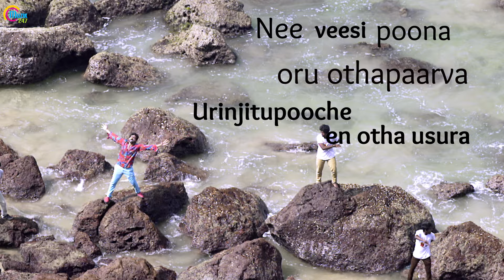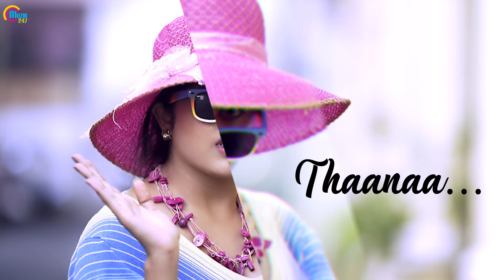Kolanji | Ye Rosa Song Lyrical | Rajaji | Naina Sarwar | Natarajan Sankaran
Listen to Lyrical Audio song of Ye Rosa from the upcoming Tamil Movie Kolanji. Movie is Written & Directed by Dhanaram Saravanan, stars Samuthirakani, Sanghavi, Rajaji, Naina Sarwar in lead roles, is Produced by Naveen.M under the banner of White Shadows Productions. The Music Director of the movie is Natarajan Sankaran.

Song Details:

Song Name: Ye Rosa
Music Director: Natarajan Sankaran
Singers: Deepak, Subiksha RichRay
Lyricist: Naveen.M